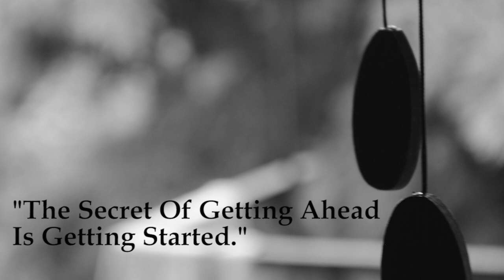Cylinder Seven || Calm mood